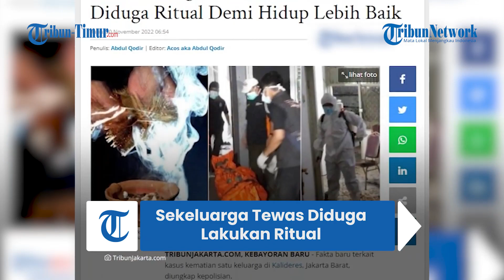Buku Mantra Ditemukan di Rumah Satu Keluarga Tewas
TRIBUN-TIMUR.COM - Terungkap fakta lain tentang kasus sekeluarga tewas di Kalideres, Jakarta Pusat.

Diduga satu keluarga tersebut melakukan ritual mistik.

Dugaan ritual mistik yang dilakukan Rudyanto Gunawan, Renny Margaretha, Dian Febbyana dan Budyanto Gunawan, diperkuat adanya temuan buku lintas agama, mantra hingga kemenyan di rumah korban.

Direktur Reserse Kriminal Umum (Dirreskrimum) Polda Metro Jaya Kombes Hengki Haryadi mengungkapkan, barang-barang tersebut cenderung mengarah kepada almarhum Budiyanto yang memiliki kepercayaan terhadap aktivitas ritual tertentu.